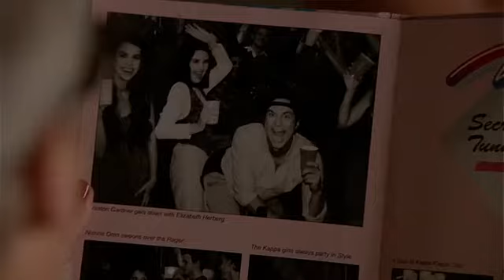Scream Queens ITA-Pete accusa Wes